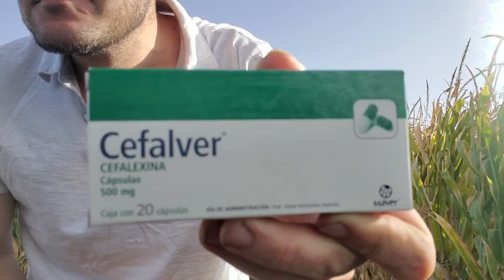Ek sen nicht in Dokta oba mine eigne erfohrung 28/09/2020